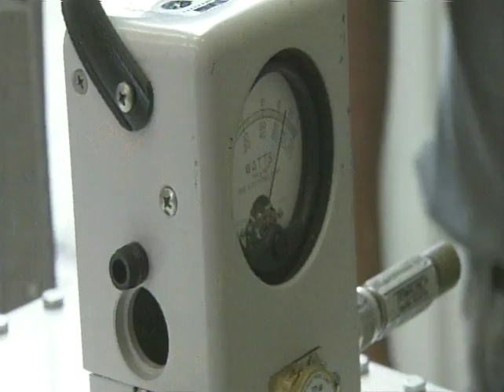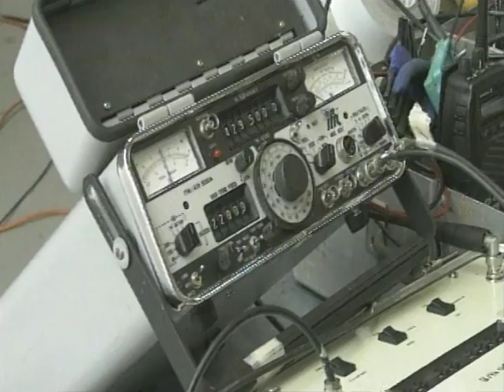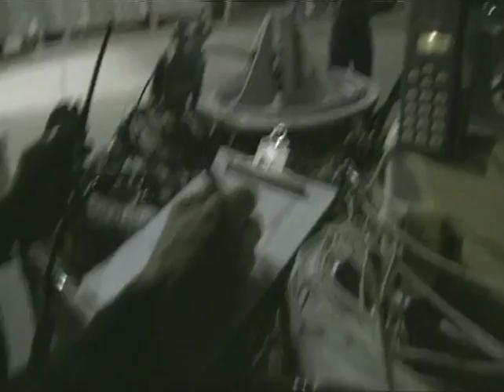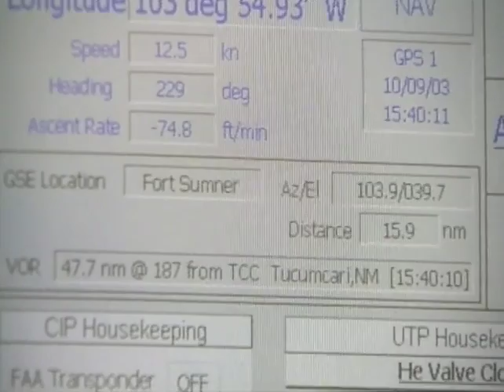High Altitude Balloon Flight carries cosmic ray detector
NASA High altitude Balloon facility monitoring footage of our CHESS balloon flight